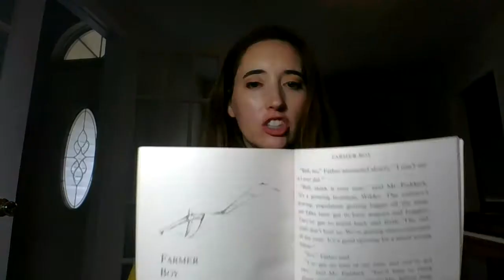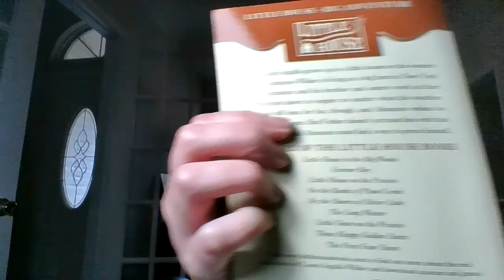Farmer Boy chapter 29